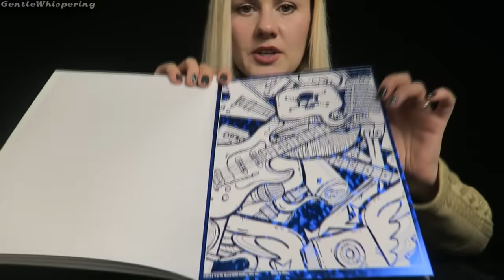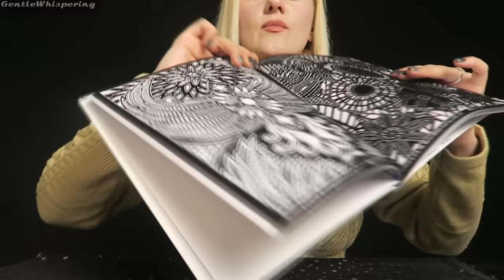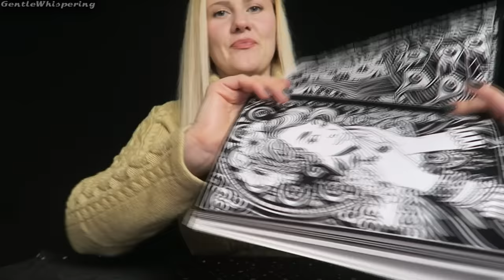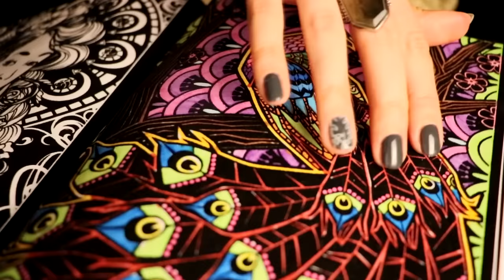ASMR 🕯️Cozy Whisper Chat and Coloring 🕯️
Let's whisper talk about life in this relaxed and cozy setting. 🕯️

Products/equipment used in this video:

Coloring book

My binaural microphone is a set of 2 microphones
2 microphone cables
Recorder Zoom h6 (a gift from Zoom)

Amazon MP3